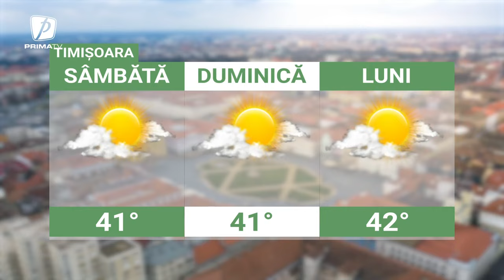Meteo - 13 iulie